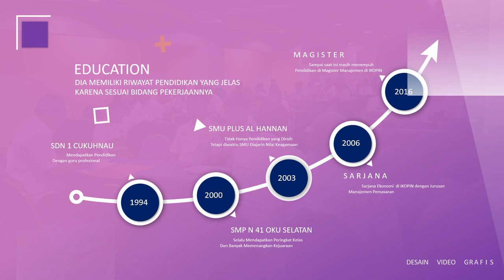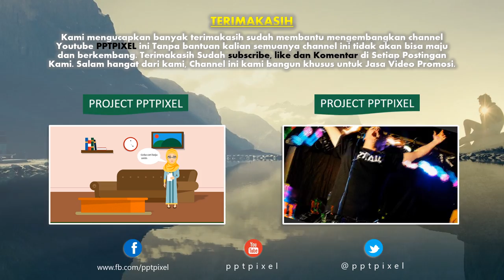Agen Video Explainer Visi, Misi dan Strategi Perusahaan, Company Branding, Cinematic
Jasa Pembuatan Video Explainer Visi, Misi dan Strategi Perusahaan, Company Branding, Cinematic

           KUMPULAN CONTOH VIDEO KAMI
2. CONTOH VIDEO FASHION SHOW
5. CONTOH VIDEO PERSONAL BRANDING
7. CONTOH VIDEO COMPANY PROFILE
8. CONTOH VIDEO PROMOSI MASAKAN
9. CONTOH VIDEO IKLAN KENDARAAN
10. CONTOH VIDEO UCAPAN, UNDANGAN